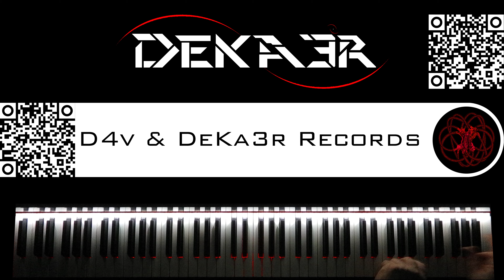🔴 IRL - ESTUDIOS PROFUNDOS DE PIANO - FA# MENOR ARMÓNICO - ESCALAS DOBLES EN TERCERAS - 181